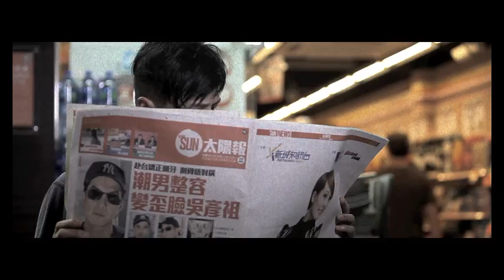Terence Yin (尹子維) 瞬間 初夏 (In The Clouds) Official MV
Music(作曲)：Jun Kung(恭碩良) & Dan Nakamura, Sharkman Songs, ASCAP
Lyrics(作詞)：Jackson Lam(林寶)
Arrangements(編曲)：Dan the Automator
Producer(監製)：Dan the Automator
Vocal Producer(聲音監製)：Ben Chong(莊冬昕)

擁抱得那麼即興
跟哪位也不需約定
一剎間氣息呼應
多赤裸 再不需冷靜
妳的需要 我的需要
要滿足也滿足了
而彼此心照
如果話 留低吧
瞬間感覺
就這麼瞬間
如初夏 留不下
氣溫轉化 是免不了的 變化
軀殼的半點需索
得某位片刻的贊助
這快感儘管嚮往
虛構出眷戀的快樂
妳的底細 我的底細
或怕且再記不了
仍奢侈心跳
如果話 留低吧
瞬間感覺
就這麼瞬間
如初夏 留不下
一絲不掛 盛放的野花
這樣擦身於曠野
寂寞夜體溫滿瀉
若是日出總淡忘
為什尚有難捨
Ooh...
如初夏 留戀吧
瞬間感覺 別要想太多
晨光下 留戀吧
這麼一個 熱暖的被窩